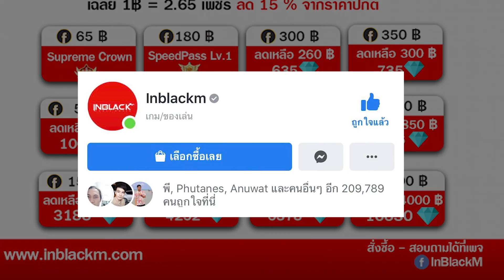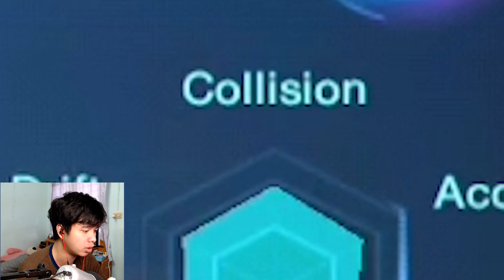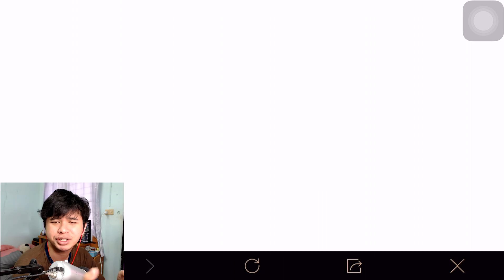เอารถใหม่ Kraken ไปตบ FLIXKLE ตัวปลอม! (โกงความเร็ว!!) | Speed Drifters